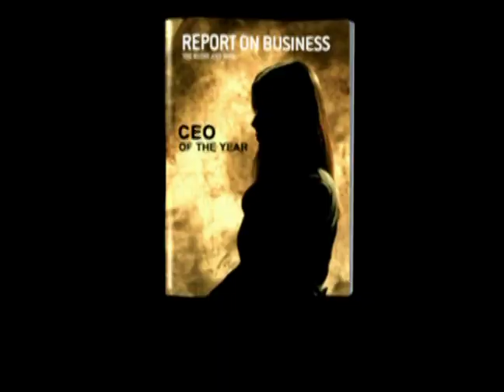Workopolis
WORKOPOLIS "Domestic Bliss" "Heir Apparent"  2006 Winter Campaign 35mm Color
National Commercial Winter 2006 35mm Color
Agency - Due North Communications / Production Company - Blink Pictures
Director - Manuel Neves
Creative Director -- Karen Howe
Art Director -- Patrick Karasiuk
Copywriter -- Joe O'Neill
Agency Producer -- Nicole Tardiff